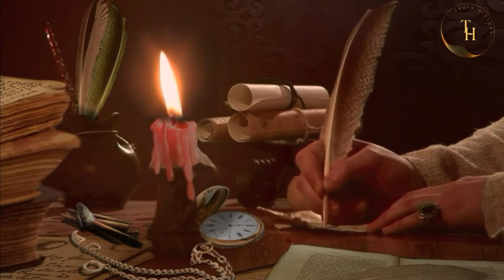Waqia karbala Ka haqeeqi Pas manzar|واقعہ کربلا کا حقیقی پس منظر|Part 1|Urdu documentary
Viewers, in today's video, we will talk about the real background of the incident of Karbala and will know whether everything is a lie and how Sayyiduna Hussain bin Ali (RA) was called to Kufa by the people of Kufa.